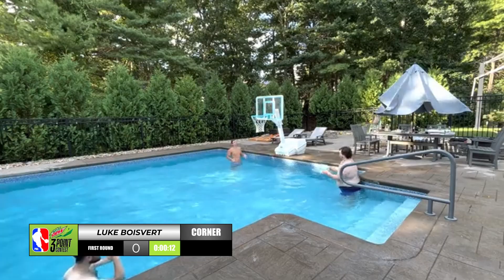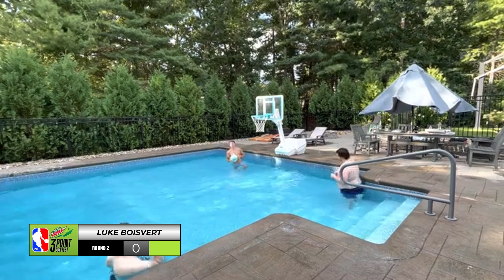Pool Basketball | All-Star Weekend - Three Point Contest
A new concept, basketball in the pool. We have decided to make a league around this idea called the Pool Basketball League.

Today's matchup in the All-Star 3 Point Contest consists of 5 Players.

Contestants:
Colin
Braedy
Luke
Tanner
Drew